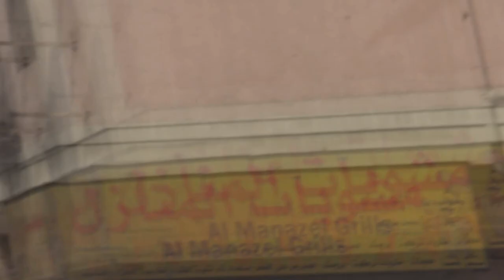قمع وصدامات وقت الظهيرة ببلدة النويدرات في جمعة الرد الزينبي 8/1/2016 Bahrain